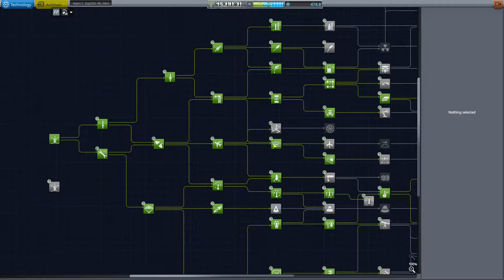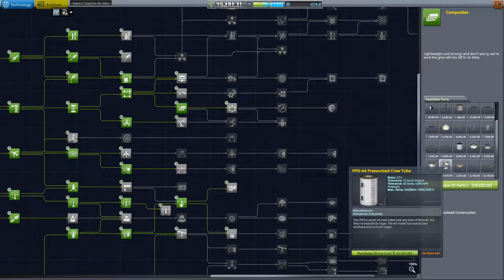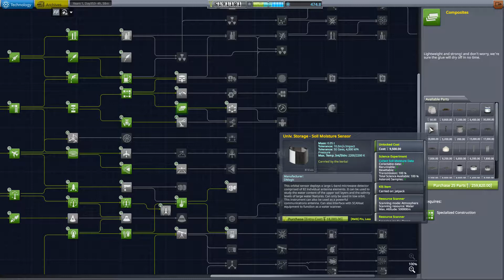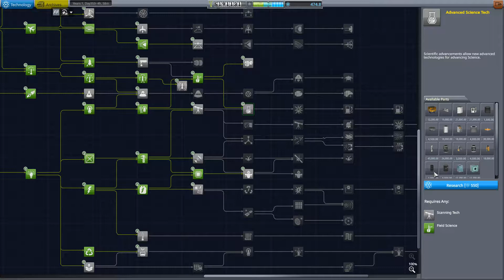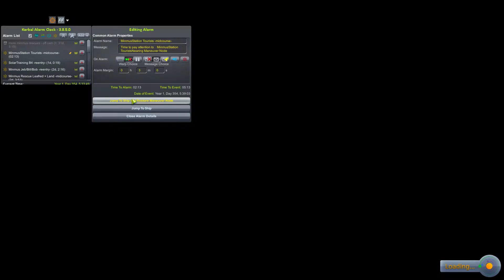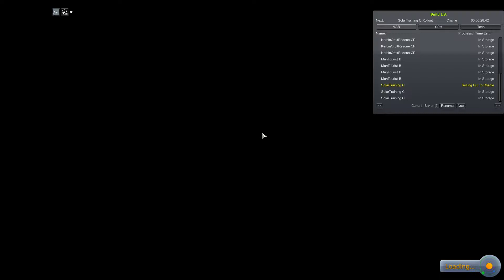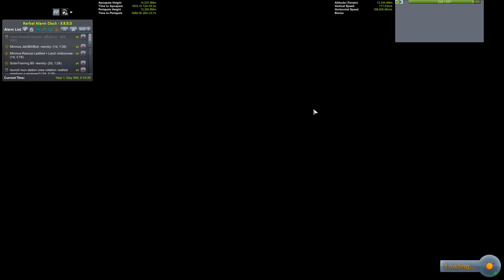KSP #55 - Kessler is getting worse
Trying to get back to some less stressful business with the launch of the next Solar orbit training mission ("B6" on the last of the version 'B' ships), we get a first hand look at how bad the Kessler syndrome is getting in low Kerbin orbit...

Also, some research finished, and from it get a couple new science parts which could be useful for our Minmus lander, so I spend some time figuring out how to best get them delivered to Minmus station - basically designing a resupply/delivery mission ship.

After that is done, there is the mid course correction of the Minmus station tourist group, and the reentry of the Solar orbit training mission B4 where we lose the drogue chute for the first time (but fortunately nothing else). It's... always interesting with this vessel.